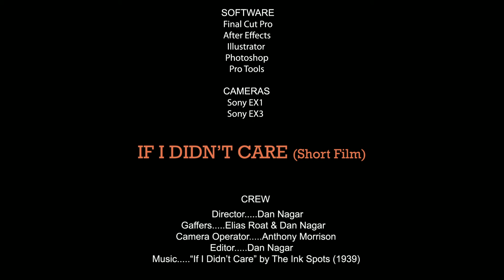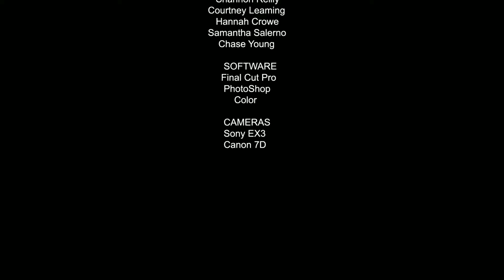Anthony P. Morrison 2012 DEMO REEL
This is a montage of all my best work from 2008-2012

-Anthony P. Morrison 2012-